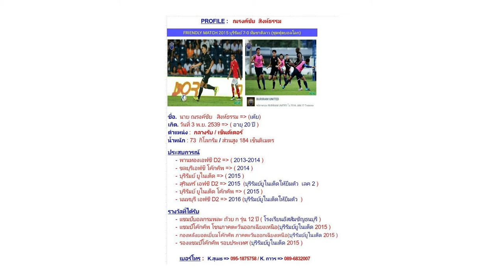ณรงค์ชัย สิงห์ธรรม